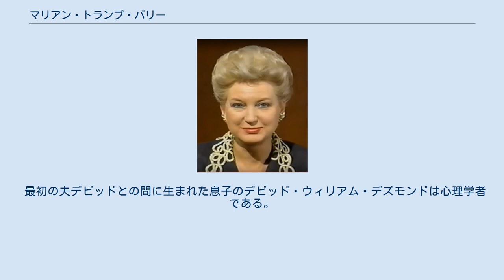マリアン・トランプ・バリー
マリアン・トランプ・バリー（Maryanne Trump Barry, 旧姓:デズモンド (Desmond), 1937年4月5日 - ）はアメリカ合衆国の裁判官、検察官。
第3巡回区合衆国控訴裁判所上級裁判官。
第45代大統領ドナルド・トランプの姉でもある。
 ペンシルベニア州フィラデルフィア在住。
 1937年にニューヨーク州ニューヨーク市で、ドイツ系アメリカ人の不動産開発業者フレッド・トランプとスコットランド人ルイス島出身のマリー・マクラウドとの間に生まれ、ドナルド・トランプの長姉にあたる。
 1958年にマウント・ホリヨーク大学を優等（カム・ロード）の成績で卒業し、教養学士の学位を取得 、1962年にコロンビア大学の大学院から公法学及び政治の学術修士の学位取得。
 その後、ホフストラ大学の法科大学院へ進んで、1974年に法務博士の学位を取得。
 1974年から83年までアメリカ合衆国司法省ニュージャージー地区連邦検察事務所検事補として、民事部勤務を経て、控訴部次長、控訴部長、上級連邦検事補、筆頭連邦検事補を歴任した。
 弁護士として9年間働いた後、1983年9月14日、ロナルド・レーガンによりニュージャージー地区連邦地方裁判所裁判官に指名された。
 10月14日には上院に承認された。
1999年にはビル・クリントンにより、第3巡回区合衆国控訴裁判所裁判官に指名された。
 2004年、サンドラ・デイ・オコナー賞受賞。
2011年に非常勤の上級裁判官に退き、2017年に現役を退いた。
 1960年には、アメリカ空軍の中尉・デビッド・デズモンドと結婚した。
子を出産するが、1980年には離婚した。
 1982年に、ニュージャージー州の弁護士であるジョン・ジョセフ・バリーと再婚した。
 2000年4月9日に死別。
 最初の夫デビッドとの間に生まれた息子のデビッド・ウィリアム・デズモンドは心理学者である。